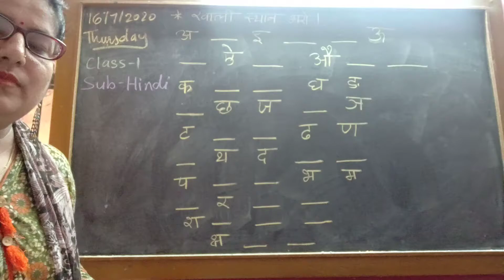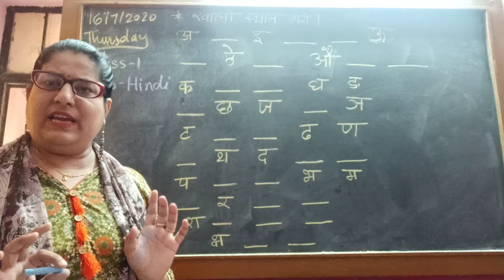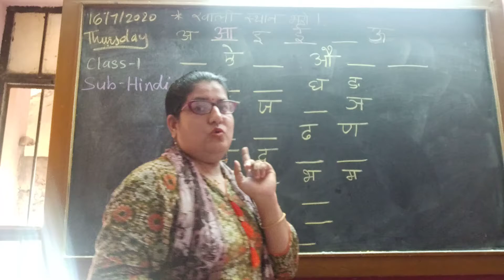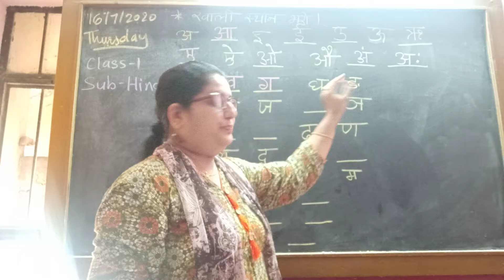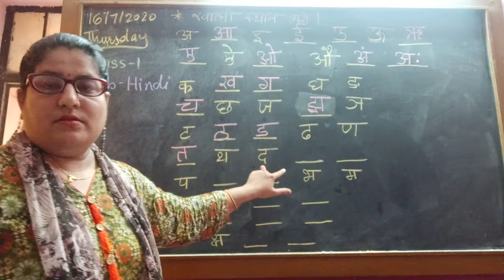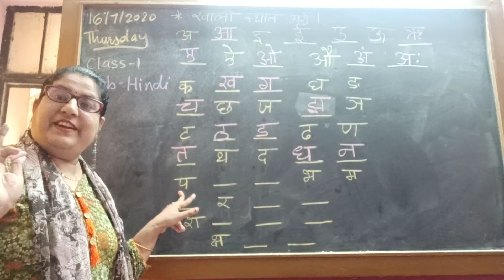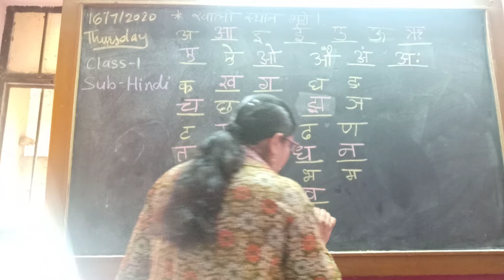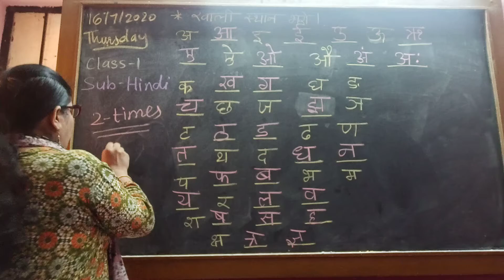Std -1 Sub- Hindi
Topic - Varnmala Practice 16/7/20